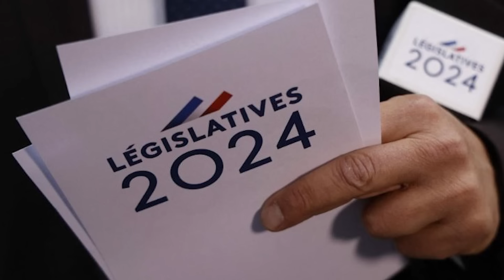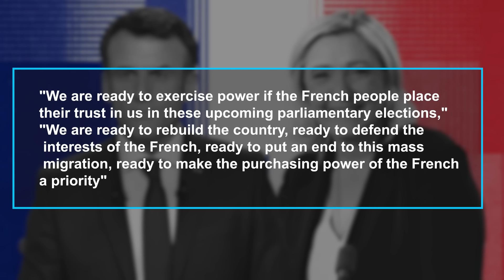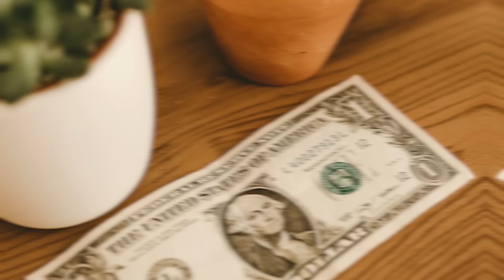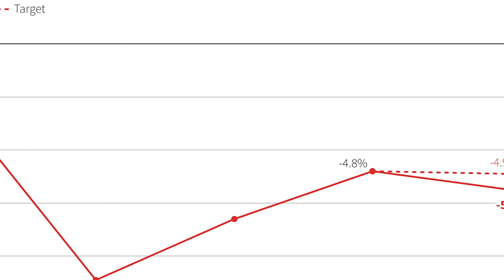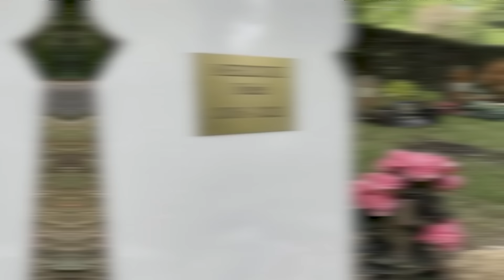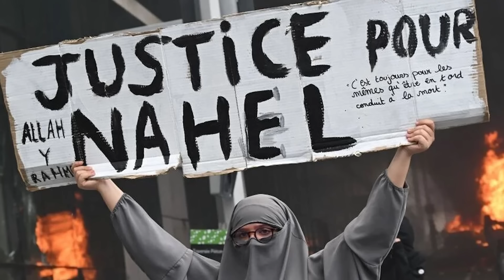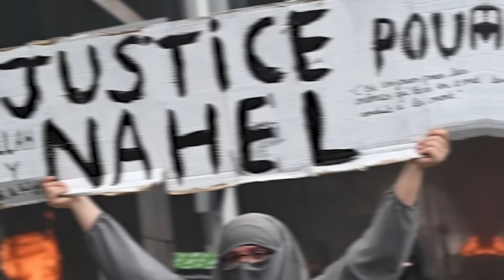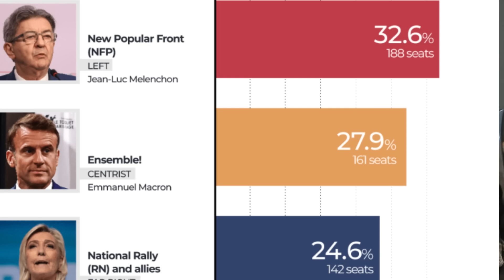French SHOCK Elections and The Rise of the Right Wing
On Sunday night, joy: French voters had, once again, kept the far right out of power. On Monday morning, uncertainty: A hung parliament, shaky alliances and the threat of turbulent years ahead.

President Emmanuel Macron called France’s snap parliamentary election to “clarify” the political situation. But after the shock second-round results, the waters are more muddied than they have been in decades.

While a surge in support for the left-wing New Popular Front (NFP) coalition foiled Marine Le Pen’s far-right National Rally (RN) party, French politics is now more disordered than it was before the vote.